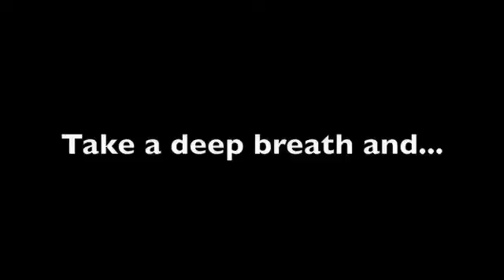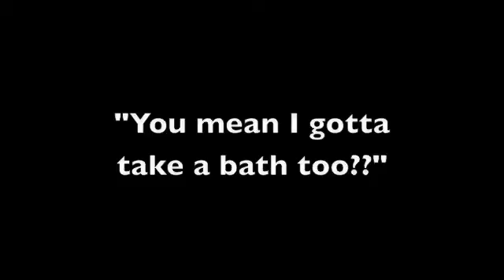Blue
My little Blue photography project.